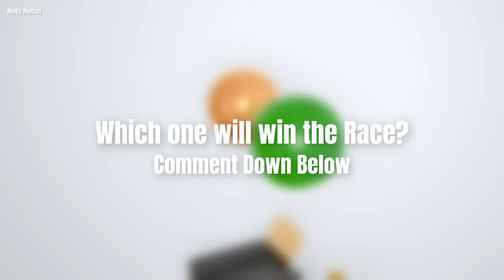Softbody Race | Blender Simulation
What will happen when two soft-body balls race each other?
Would you like to see more videos like this? Let me know.

Desktop 1:
@AMD Ryzen 9 5900X
@Nvidia RTX 4090

Desktop 2:
2 x @Nvidia RTX 3090